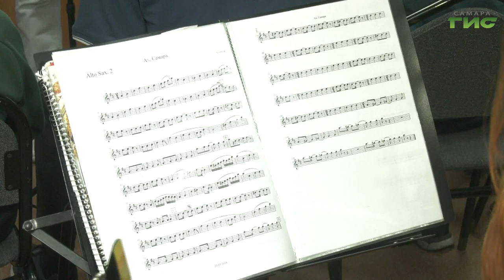Участником фестиваля "На сопках Маньчжурии" станет детско-юношеский духовой оркестр "Волжанин"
Участником всероссийского фестиваля "На сопках Маньчжурии" станет детско-юношеский духовой оркестр "Волжанин". Коллектив усиленно готовится к предстоящему выступлению, которое состоится в парке Гагарина. О том как прошла очередная репетиция расскажет Никита Колосов.